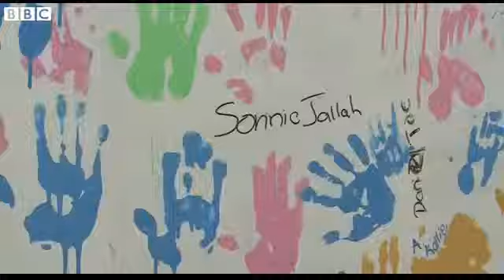BBC News Ebola survivor mural challenges ;no cure belief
Over a year ago, when the largest ever epidemic of Ebola began in West Africa, the general belief was that there was "no cure" for the disease.
But a unique mural in an Ebola treatment centre run by the medical charity Medecins Sans Frontieres (MSF) in the Liberian capital, Monrovia, shows that the truth is different.